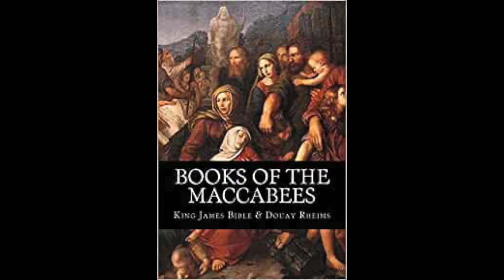Matt's Musings - Day 167 - Feasts of Israel: Hanukkah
Thanks for joining us for Matt's Musings. We hope you enjoy this but are also challenged by it. If you have any questions or want to talk further then please get in touch through the below.